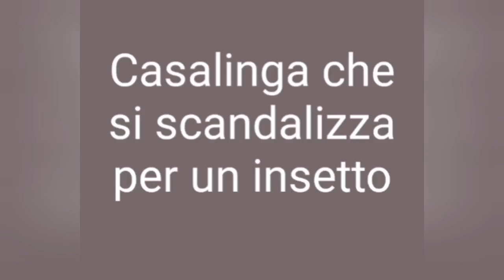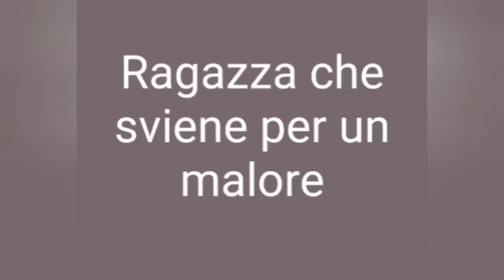Divento attrice per un giorno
E se per una volta invece che allenarmi, mi mettessi a fare l'attrice!? Ecco a voi il video!!